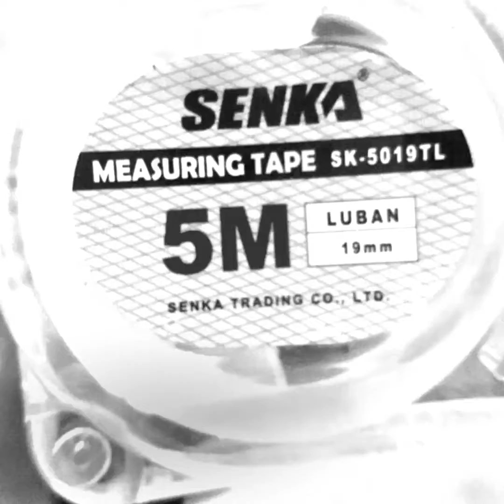Thước kéo Senka